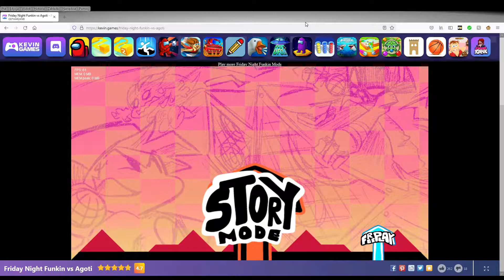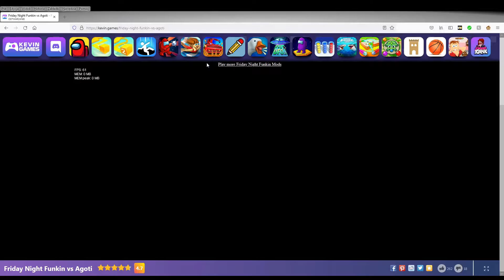Friday Night Funkin' Mod — Agoti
Walczymy z...połączeniem Venoma i Sonica???